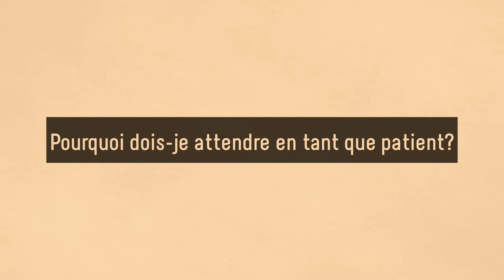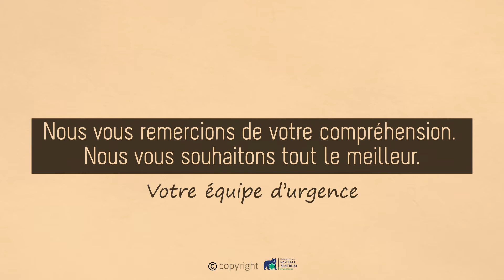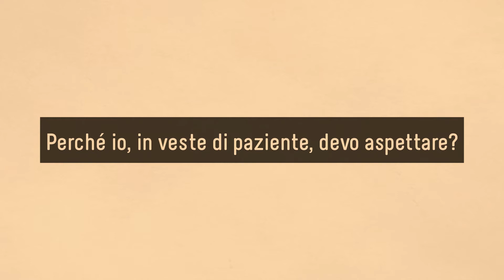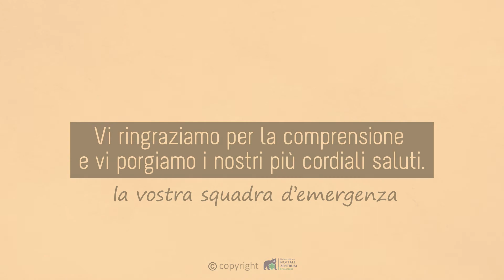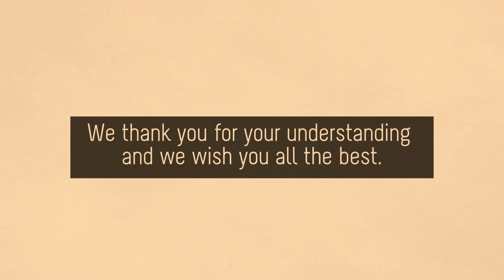Animationsfilm Triage UNZ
Produktion Dezember 2014
Auftraggeber: Inselspital Universitäres Notfallzentrum

Anhand dieses Animationsfilms soll der Ablauf der Triage (Patienten Zuweisung und Priorisierung) erklärt werden. Die Vorgabe das der Animationsfilm ohne Ton funktionieren muss da er im Wartebereich abgespielt wird.